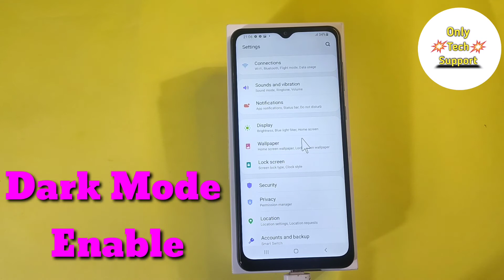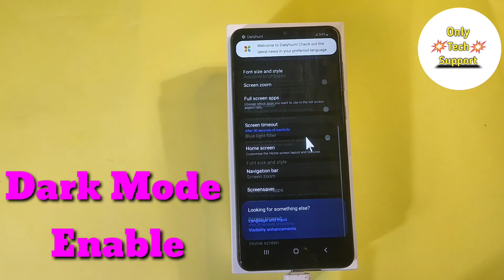How To Dark Mode Enable in Samsung Galaxy M02S,Dark Mode Enable Keise Kare in Samsung galaxy M02S,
HowTo DarkModeEnable in SamsungGalaxyM02S,Dark Mode Enable Keise Kare in Samsung galaxy M02S,